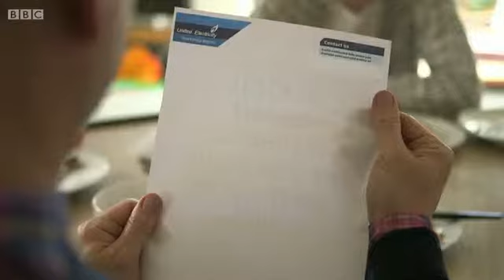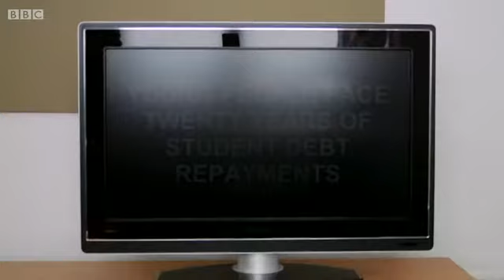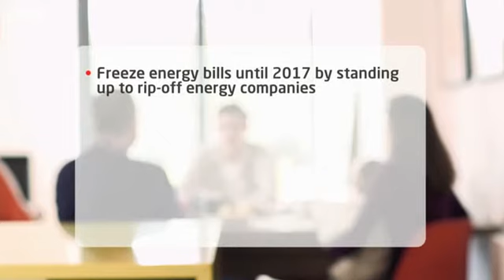Labour Party - Party Election Broadcasts for the European Parliament 2014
Broadcast on BBC 1, 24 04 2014.